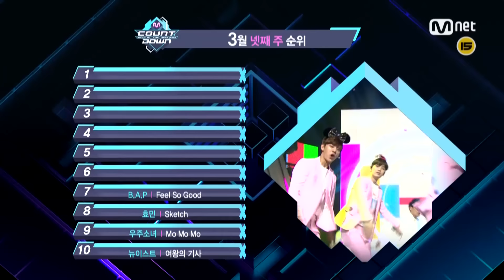What are the TOP 10 Songs in 4th week of March? [M COUNTDOWN] 20160324 EP.466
M COUNTDOWN｜Ep.466